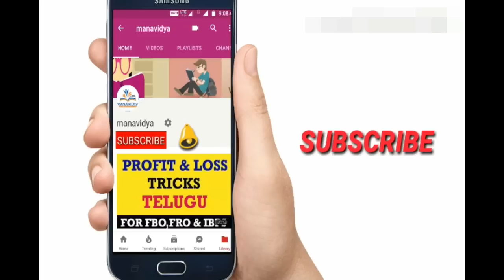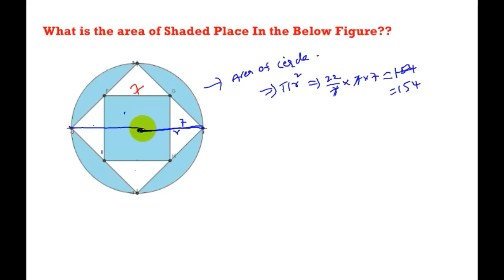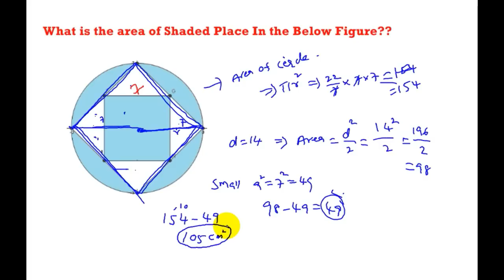How to Find area of Shaded Region || Geometry || Tricks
How to find the area of shaded region. Easy way to find shaded area of a shape or rectangular shape.